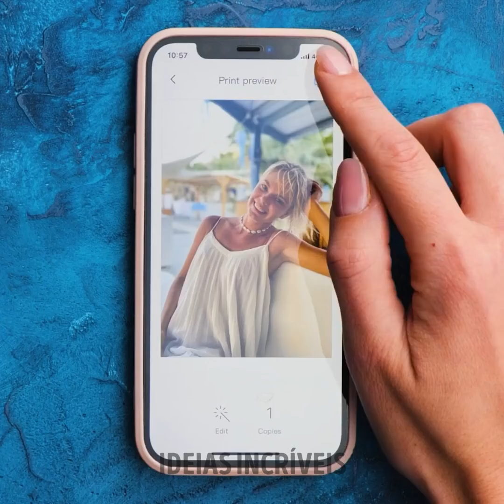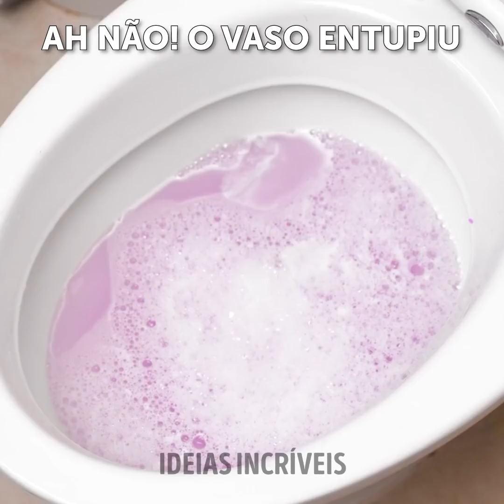UTENSÍLIOS QUE VALEM A PENA TER EM CASA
Descrição
Suponha que você é uma pessoa que adora tecnologia e usa muitos acessórios para melhorar seu dia a dia. Nesse caso, queremos mostrar vários utensílios que você pode usar em qualquer ocasião, não importa se vai se divertir ou se quer economizar tempo, ou talvez fazer um presente fantástico para uma pessoa especial. Você só precisa escolher uma dessas opções e colocar toda a sua criatividade no seu dia. Convidamos você a assistir a este vídeo e começar sua coleção hoje.

Queremos mostrar a você utensílios que valem a pena ter em casa. Mostraremos a você um maravilhoso porta-copos que mantém sua xícara de café quente por muito tempo, para que você não tome café frio pela manhã. Se você quiser praticar suas habilidades de desenho, você pode usar uma mão falsa para aprender a fazer tatuagens. Pratique seus melhores looks de maquiagem e prepare-se para uma grande festa com um truque incrível. Também convidamos você a fazer pompons para decorar seus gorros no inverno.

MINUTAGENS:
01:52 - Aprenda a desenhar
04:00 – Aprenda a cortar um limão
06:44 – Relaxe no escritório
09:13 – Sabonete em forma de flor
11:15 – Máquina de sorvete